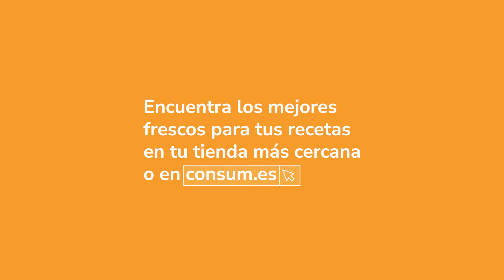Recetas con cuatro tipos de tostas diferentes 🥖 | Cocina día a día 🏠🍴 | Consum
Si cuando vas al horno y ves tanta variedad de panes no sabes por cuál decidirte... ¡Este video te va a encantar!  Porque se habla mucho del maridaje de los vinos, pero... ¿Y el maridaje de los panes?🤔  Y es que no es lo mismo un pan integral, multicereales, de masa madre o con calabaza y nueces, ¿verdad? 🥖🍞🫓

A continuación, te damos las claves con cuatro recetas de tostas diferentes, ¡elaboradas con panes increíbles! Y todos los encontrarás en nuestra tienda